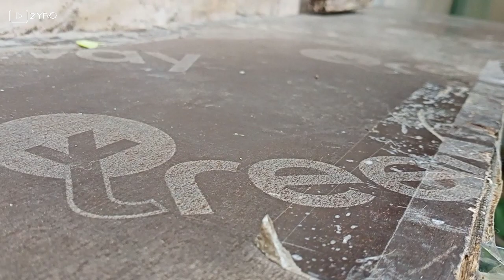Paano gunawa ng mini dart alcohol pistol using mini bottles